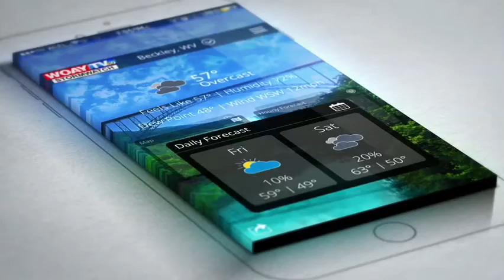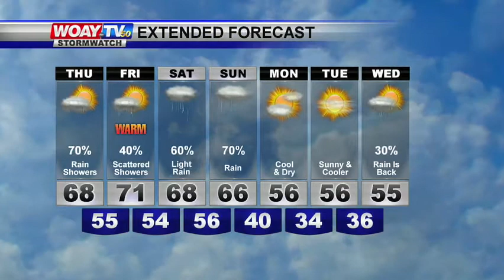Web Weather 2/22/2018